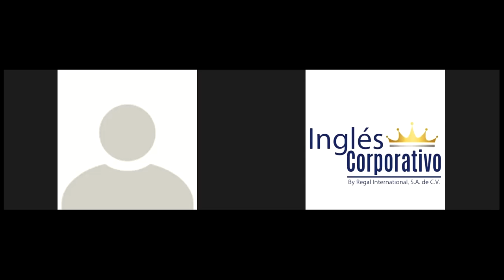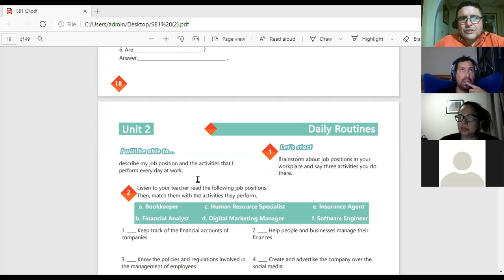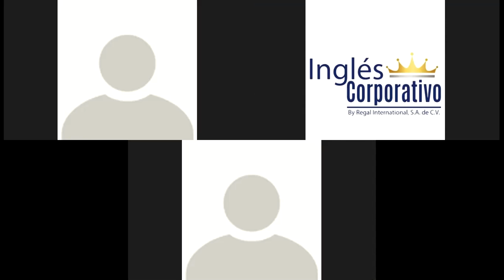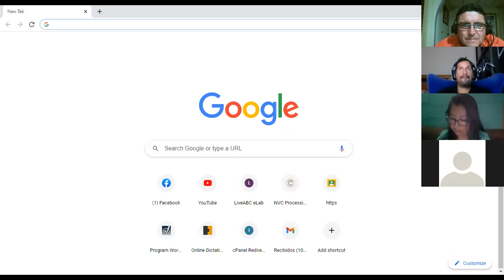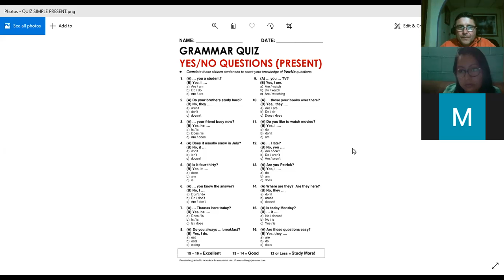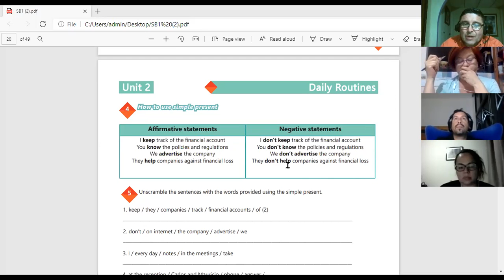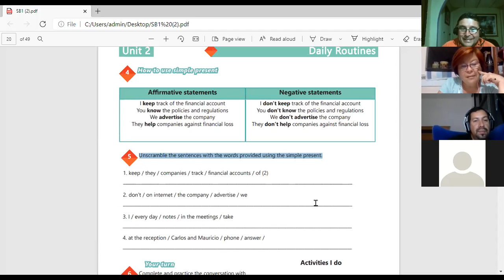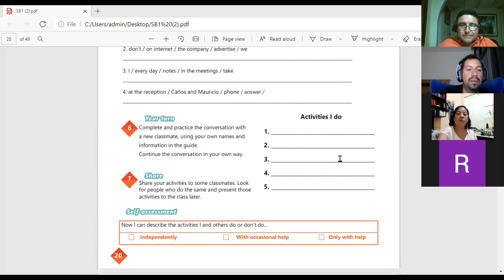Inglés Corporativo-Videoconferencia #6-Simple present-positives and negatives